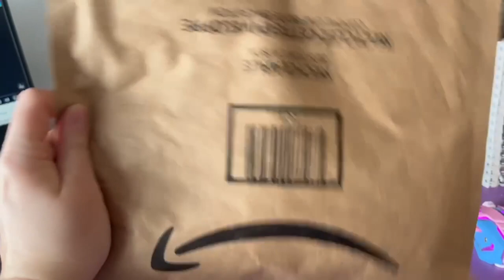vlog 3 - a very non-productive day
Hey, I'm Kellee. I'm just starting a random little vlog because I want to kind of document the stuff in my life(I'm not good at it, but that's fine, I'm still doing it!). The most sick day(and not in a good way), so I wasn't productive at all, but that's okay!